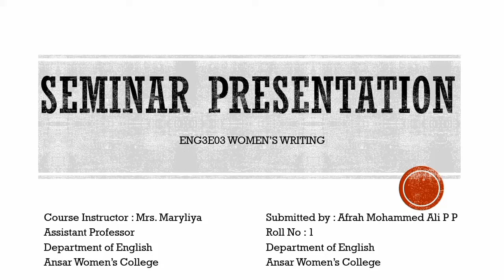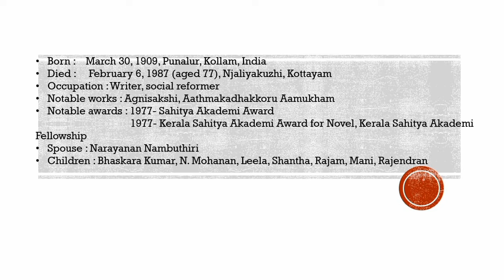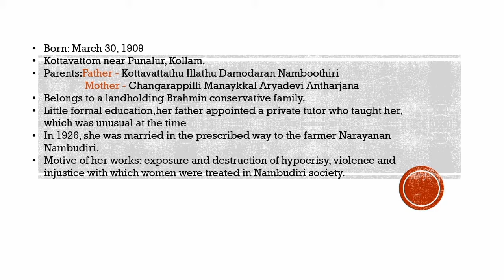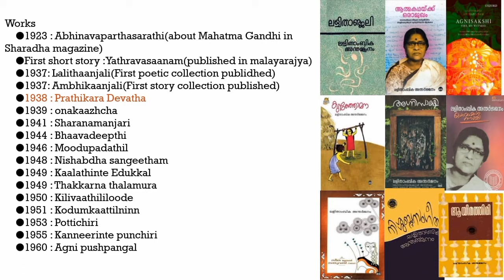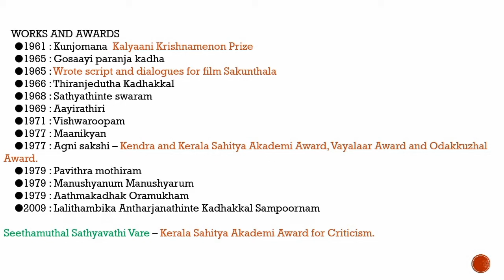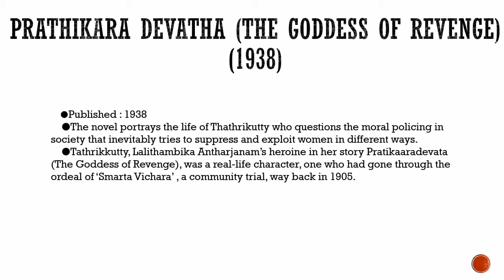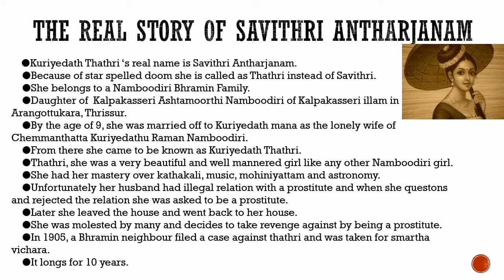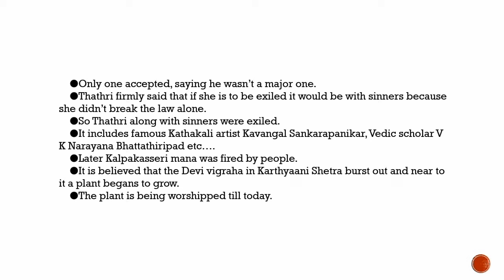Lalithambika Antharjanam and real story of Kuriyedath Thathri📚